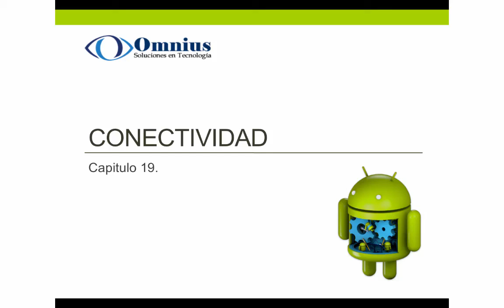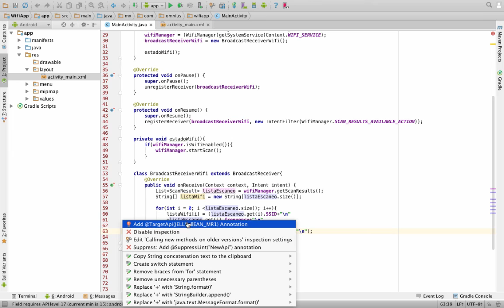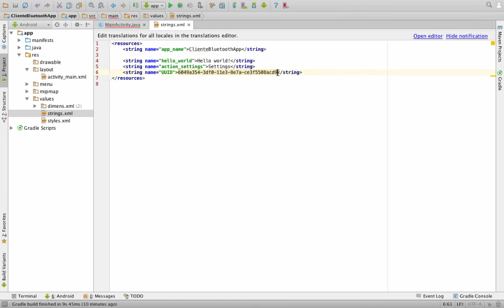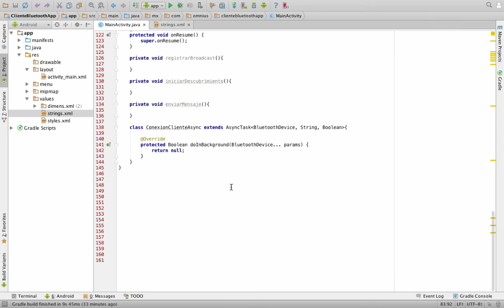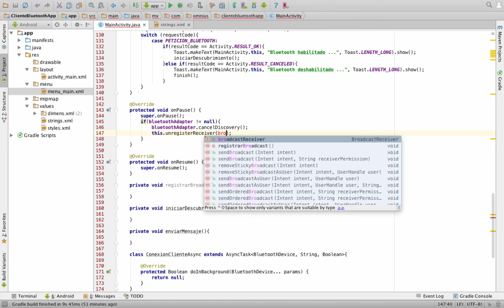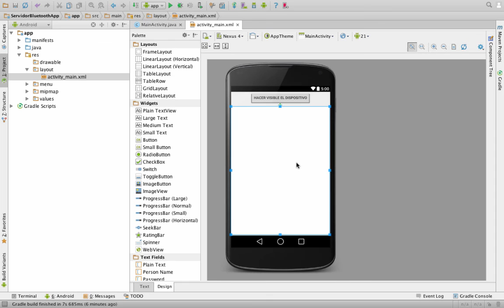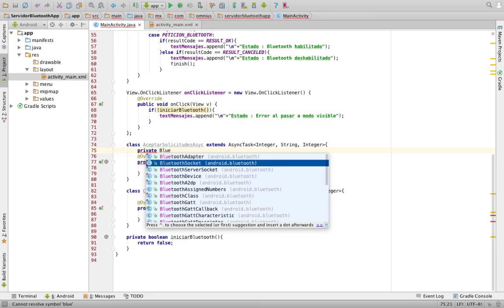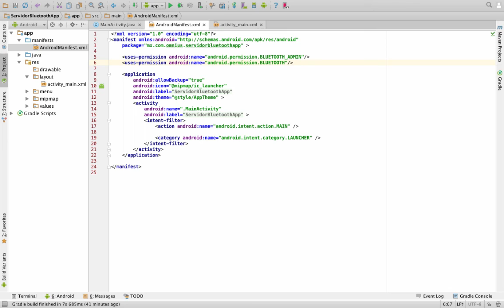19. Conectividad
19.1. Conexión Http
19.2. Wifi
19.3. Bluetooth